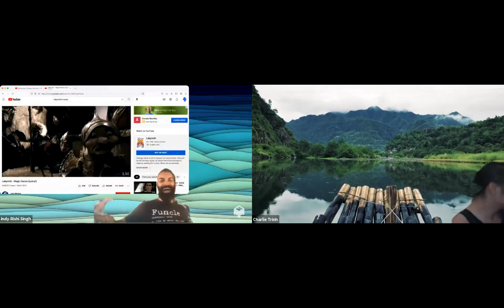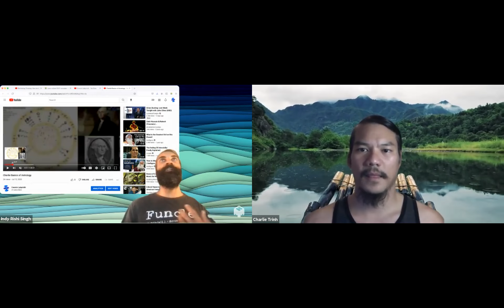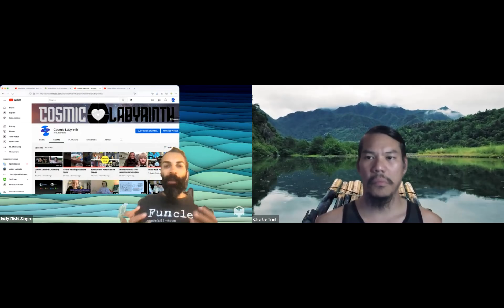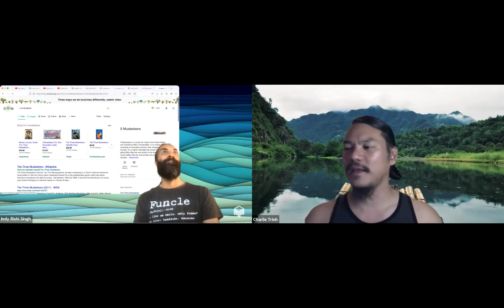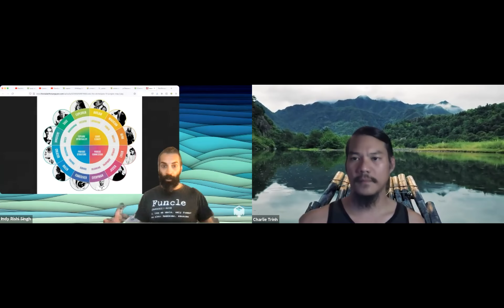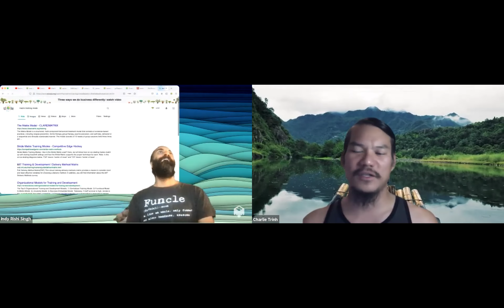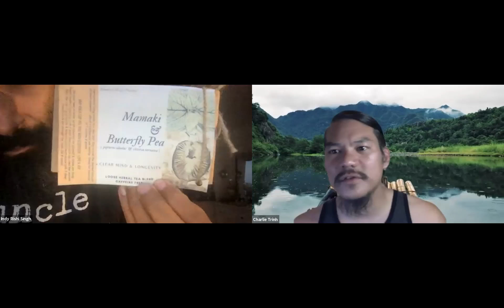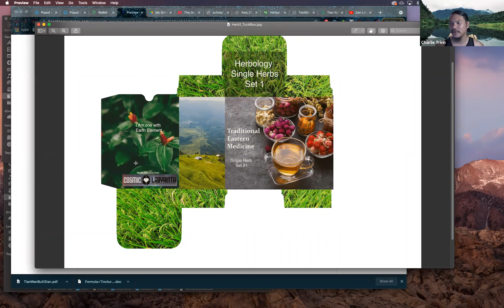Cosmic Channeling 2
Updates
downdates
sidedates
Deliciously healthy dates